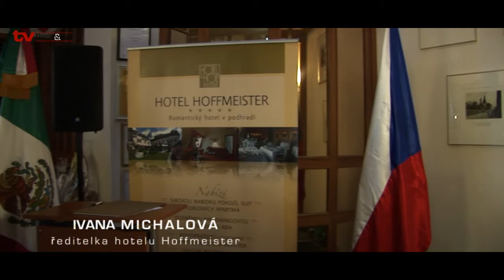Mexická kuchyně a umění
V podvečer dne 6. června 20012 byly v Hotelu Hoffmeister slavnostně zahájeny „Dny mexické kuchyně a umění". Tento slavnostní večer otevřela ředitelka hotelu Hoffmeister, paní Ivana Michalová, ve spolupráci a pod záštitou s J.E. panem José Luis Bernalem, velvyslancem Mexika v ČR. Více o speciální nabídce mexické kuchyně a umění na